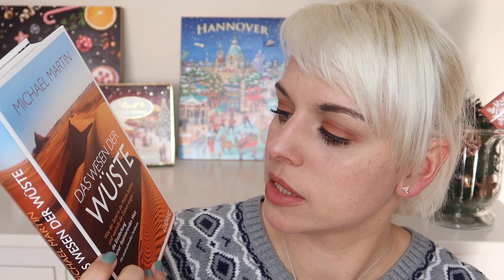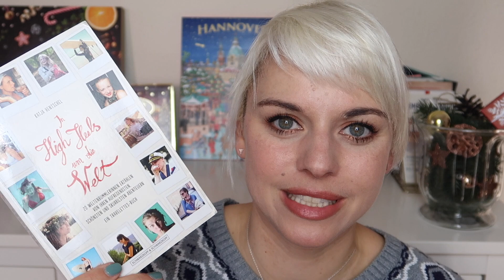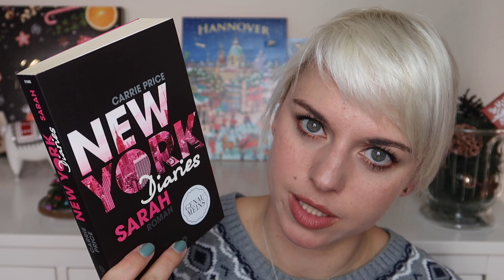NEUZUGÄNGE NOVEMBER - 8 neue Bücher - Ups…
Willkommen zu meinem November Neuzugängen aus der Bücherwelt!

Kindle Deal der Woche

Weitere Buchrezensionen findet Ihr auch immer auf meinem Blog

Lippen:  Urban Decay Lipliner  Ex-Girlfriend (Gwen Stefanie Collection)
Augen:   Huda Beauty „Warm Brown Obsessions“ Palette & Catrice It’s Easy Tattoo Liner & Maybelline Lash Sensational Mascara
Wangen: NARS „Orgasm“
Nägel:  ANNY - 366 Wicked

NEUZUGÄNGE

Michael Martin - Das Wesen der Wüste*
Wie der Sand in die Wüste kommt und weshalb die Dünen singen

Kate Lord Brown - Ein Märchen im Winter *

Neal Shusterman - Scythe #3: Das Vermächtnis der Alten

Duell im ewigen Eis: Scott und Amundsen oder Die Eroberung des Südpols

Alfred Lansing - 635 Tage im Eis: Die Shackleton-Expedition

Katja Hentschel - In High Heels um die Welt: 20 Weltenbummlerinnen erzählen von ihren aufregendsten, schönsten und skurrilsten Abenteuern – Ein Travelettes-Buch

Juliane Beckmann - Der klassische Adventskalender

Carrie Price - New York Diaries: Sarah (Bd. 2)

NeuSOHNland: Wie aus 30 Tagen Auszeit unsere allerbstes Vater-Sohn-Zeit wurde*